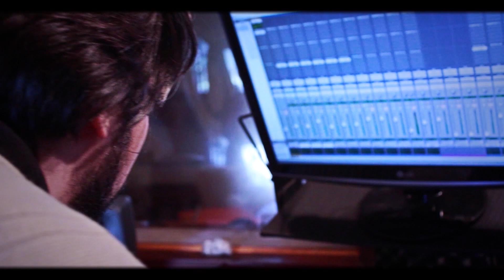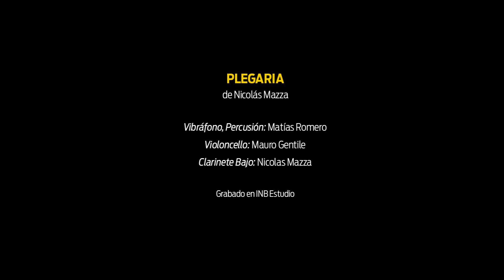PLEGARIA HD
PLEGARIA, de Nicolás Mazza.
Tema central del spot  "EL DESCANSO", con imágenes de la campaña de concientización vial "Cuidémonos entre Todos - Respetemos la Vida".
Vibráfono y percusión: Matías Romero. Violoncello: Mauro Gentile. Clarinete Bajo: Nicolás Mazza. Grabado en INB Estudio.
Cámara y gráfica: Gonzalo Papanicolau
Cámara y edición: Cristian Salas
Departamento Medios Audiovisuales - FUNDACIÓN UNQUILLO NUEVO MILENIO - Junio de 2014 - Villa Allende - Provincia de Córdoba - Argentina.